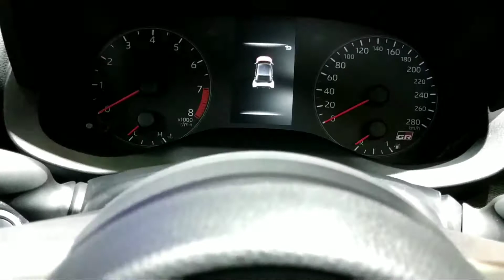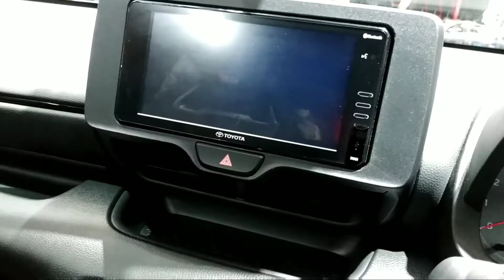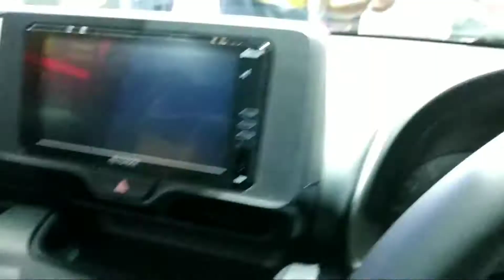BUKAN SEMBARANGAN YARIS - Review Toyota GR Yaris 2021 - indonesia